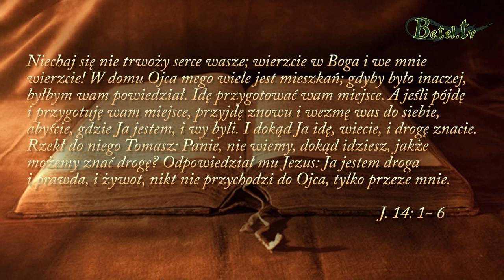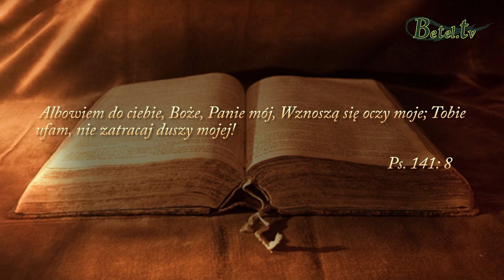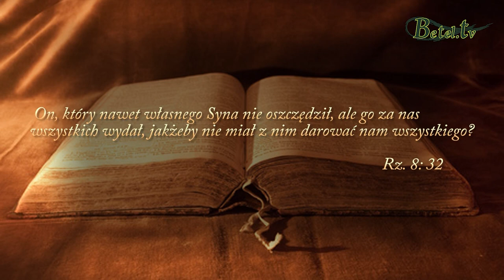09.12.2018- Jezus drogą prawdą i życiem- pastor Wiesław Gościej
Jezus Chrystus - Boży Syn żyjąc na tej ziemi, pokazał nam wspaniałe, kochające serce Ojca. Odchodząc z tego świata, dał nam obietnicę, że idzie przygotować nam miejsce w niebie, abyśmy mogli z Nim spędzić wieczność.  Czy jesteś gotowy na to spotkanie ? Czy pojednałeś się z Bogiem ? Czy Chrystus jest dla Ciebie największym Skarbem ? Czy Jego drogi są Twoimi drogami ? Odpowiedz sobie szczerze na te jakże ważne pytania, bo odpowiedzi na nie zadecydują gdzie spędzisz wieczność - z Bogiem czy bez Niego...